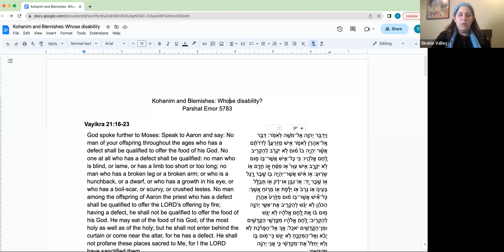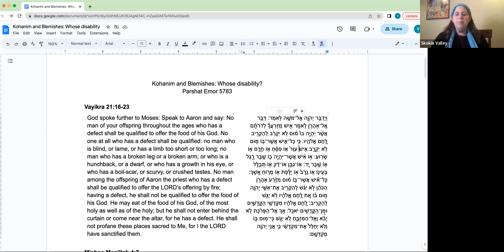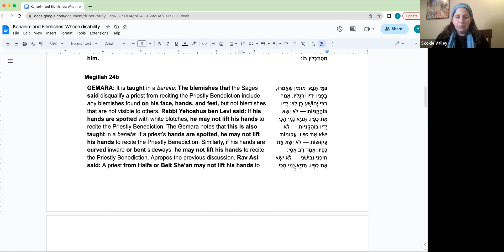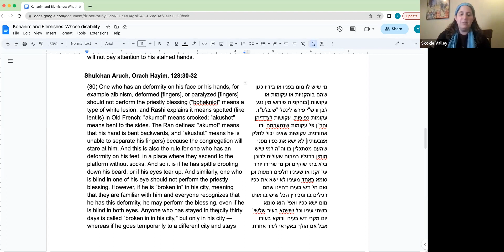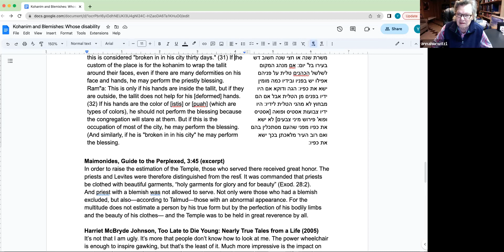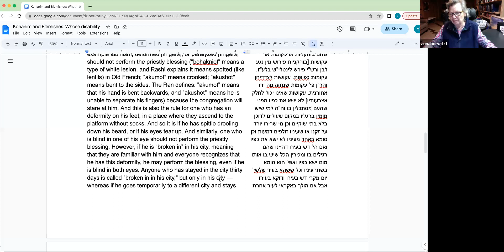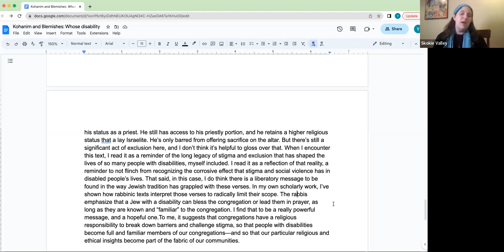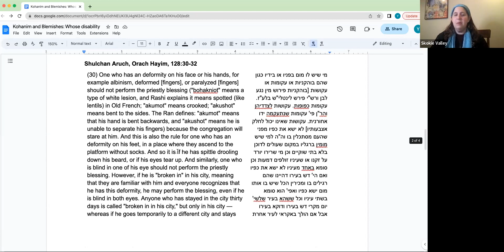Parsha Shiur Emor with Rabbanit Yael Keller